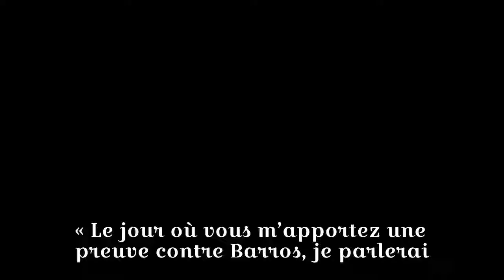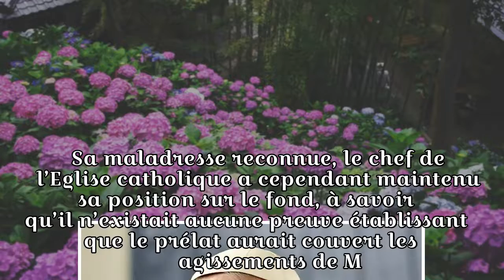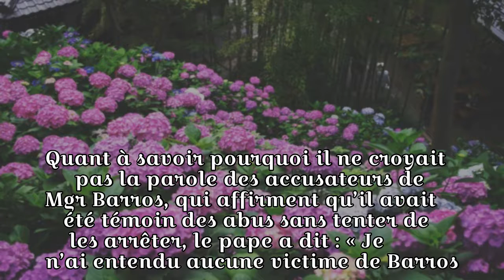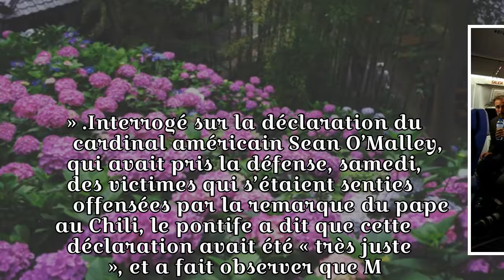Le pape s’excuse pour ses propos sur la pédophilie